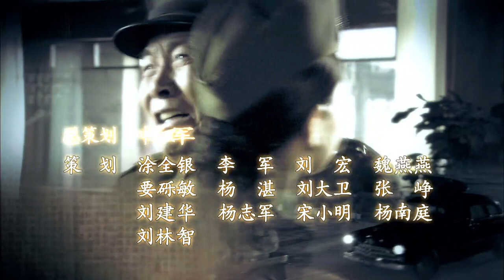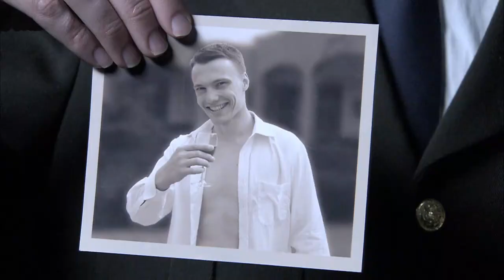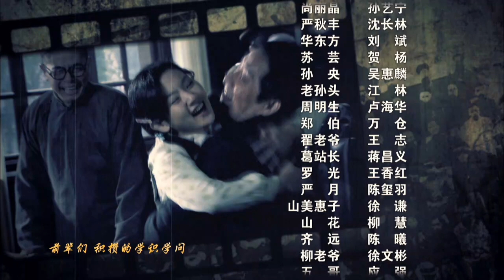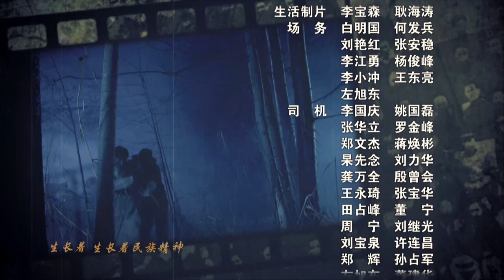【伟大的决定】第40集 中国学界泰斗们关于 南迁 和 留京 的两次重大抉择的历史事件（马跃、林永健、胡可）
【剧情简介】一九三七年六月，日军精锐三面包围北平，顿时北平危在旦夕。军政公署主任苏从恩急令各大学教授迅速南迁。谁料，京华大学以化学家柳剑白为代表的教授们却拒绝撤离北平。国民政府腐朽没落，在以胡思良（杨涵斌饰）为代表的中共地下党人的努力下，吴明泰等学人不顾蒋介石真金白银的诱惑，坚决抵制南迁台湾，粉碎了国民党所谓的“拯救学人计划”，毅然留在北京，迎来新中国的诞生。